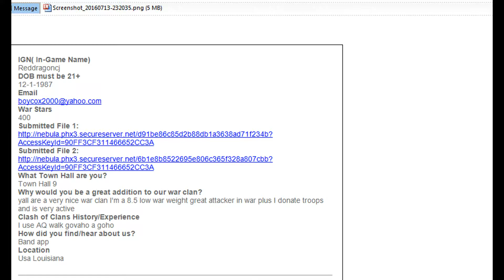CoC Bacon Wars vs Reddit Heroes Replays 7/15/2016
CoC Bacon Wars continues it's short but decent win streak against a very excellent clan Reddit Heroes. This was by far one of our biggest tests in awhile, and we prevailed in the last seconds with some clutch defense.

Not to take anything away from the Reddit Heroes (who must be all children), they were a great clan, they gave us a great match, but as soon as the match-up was made, they tried to send a player over claiming it was a "mismatch", it was "unfair" that they wouldn't be able to get their "200th win"... then had one of the players on their roster fill out an application to join our clan as well as proceed to apply like we wouldn't notice... c'mon, we all know why people try to join the enemy clan before a match! Just classless boys.

Anyway, it was a great match, see-saw battle back and forth, until Bacon Wars took a nice 85-80 lead in the last hour but the Reddit Heroes could just not come back to tie or take the lead. Thanks for an excellent war fellas, but seriously, there's no need for crying anymore, we know it's frustrating to lose a win-streak... it was an even match-up, in fact, you guys had the advantage having about 3-4 more TH9 vs our TH7/8's.. that gives you 6/8+ more attacks. THAT is an advantage YOUR clan had.. unfortunately you did not capitalize. Either way, great war, keep your heads up. You will get that 200th war... just not vs us, and sorry about the 13 match Win-Streak... you'll get it back in time!

BTW, if you want an ALL TH9 matchup... blame SuperCell, or we can gladly have CoC Hog Wars organize vs you guys... remember, we're the "Feeder" Clan... so you basically played (and lost) to a group of players trying out for the main clan :o